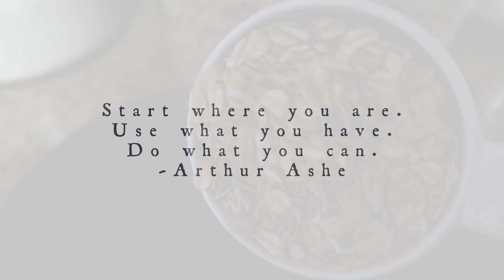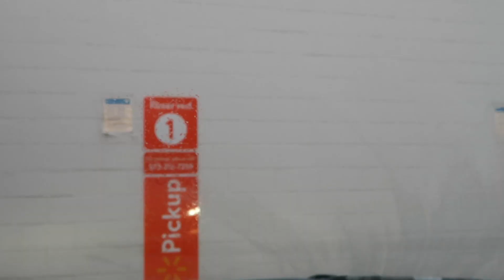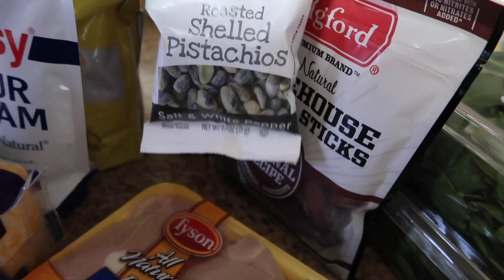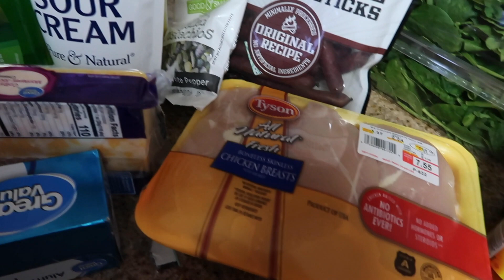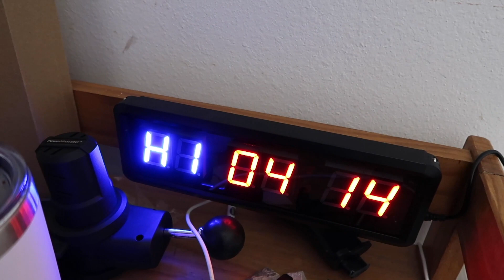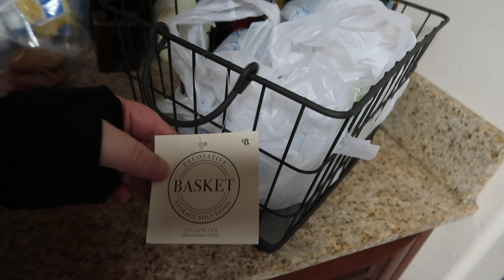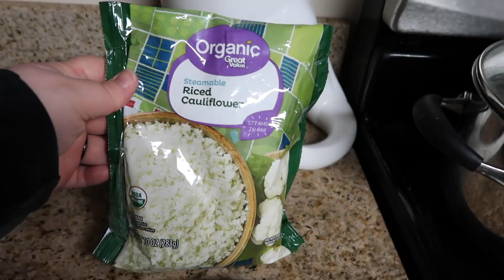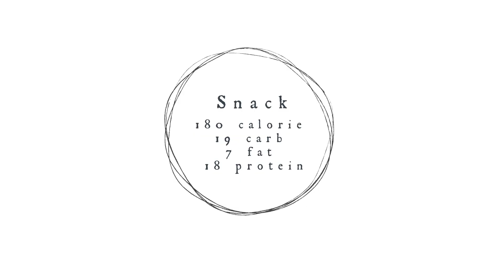Full Day of Eating on my Weight Loss Journey | Weight Loss Vlog | Losing 200 lbs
In this video, Full Day of Eating on my Weight Loss Journey | Weight Loss Vlog | Losing 200 lbs

00:00 The beginning
01:00 Breakfest
04:30 Out and About
06:36 Grocery and Lowes Haul
10:00 Jenna’s Here, Let’s Workout
15:10 Let’s Chat
19:40 Play with the Pups
20:20 Lunch Time
22:15 Second Workout
23:40 Dinner Time
27:00 Full Day of Eating Chit Chat

My name is April Lauren and my channel, Wake Up Bright, is where I share the chronicles of my weight loss journey to lose 200 lbs, our adventures and my attempts to make home wherever the Army sends. Essentially, my hope is to wake up  a little brighter each day and to do all the little things to make sure I do.

213 St Robert BLVD, Ste 3, #120
Saint Robert, MO 65584
(If you mail a letter, be sure to include your email so I can say Thank you!!)

♡ ♡ ♡ ♡ ♡ ♡ ♡ ♡ ♡ ♡ Common Q's♡ ♡ ♡ ♡ ♡ ♡ ♡ ♡ ♡ ♡
What I'm wearing?! If it's athetic gear, it is probably fabletics (otherwise, I'll provide links!)
Canon G7xII
Wanna know more about my gym watch my gym tour (The description also has links to all equipment)

Eat to lose weight what I eat in a day what I eat to lose weight weight loss journey weight loss transformation weight loss motivation lose weight with me, watch me shrink my fitness pal full day of eating macronutrient breakdown, calorie how many calories should I eat in a day to lose weight how to lose weight how much should I eat to lose weight workout with me